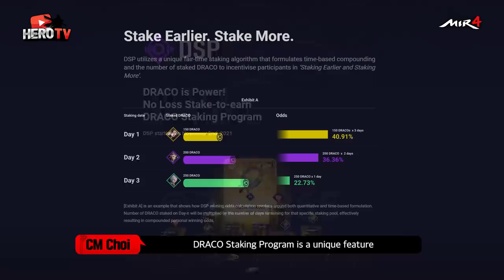[MIR4] DSP! Arbalist! Introducing New Update!